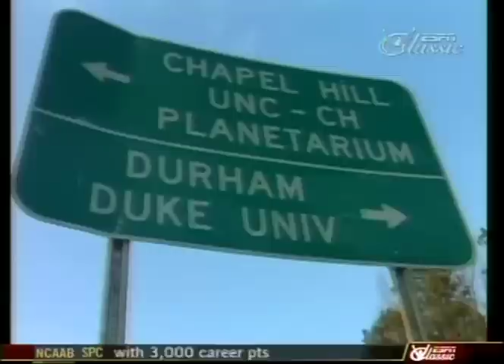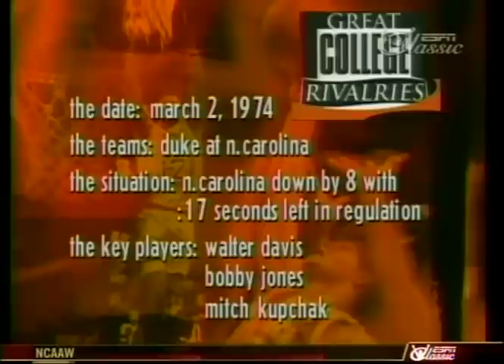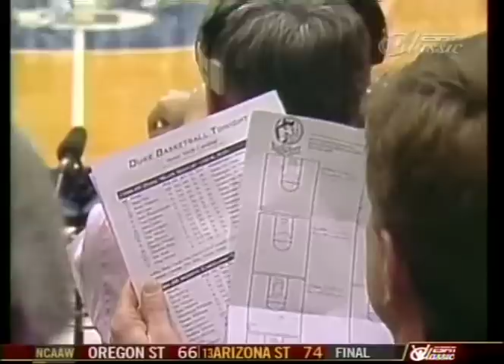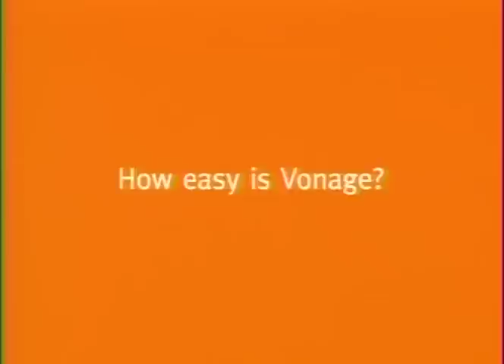Duke VS. North Carolina - February 2, 1995 (Dick Vitale on commentary.)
A college hoops classic featuring a young Jerry Stackhouse and Rasheed Wallace!